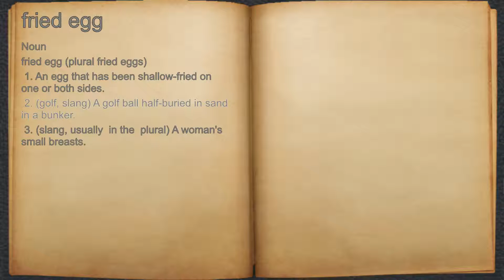What does fried egg mean?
A spoken definition of fried egg.

Intro Sound:
Typewriter - Tamskp